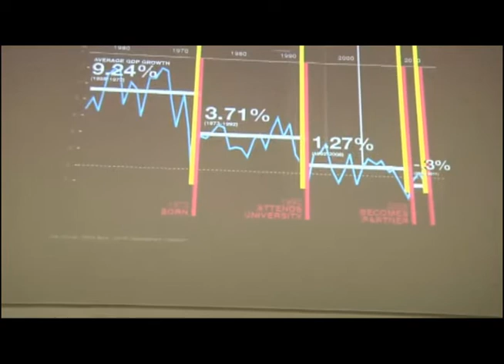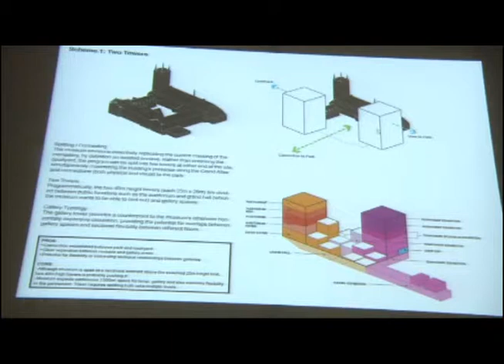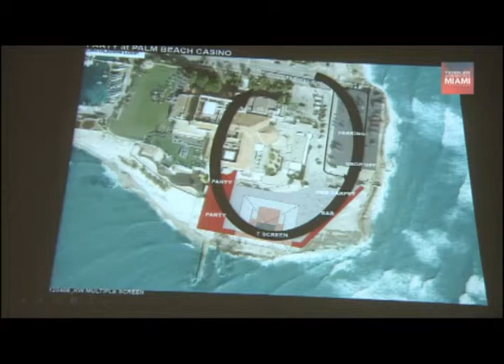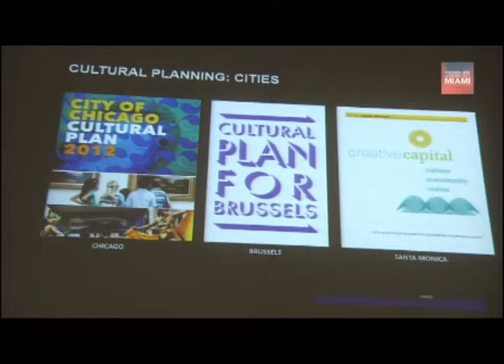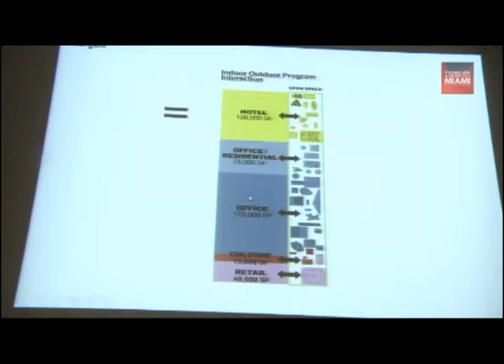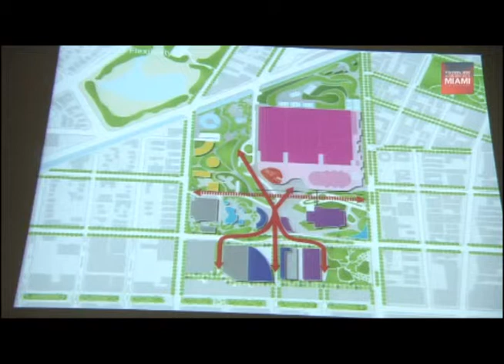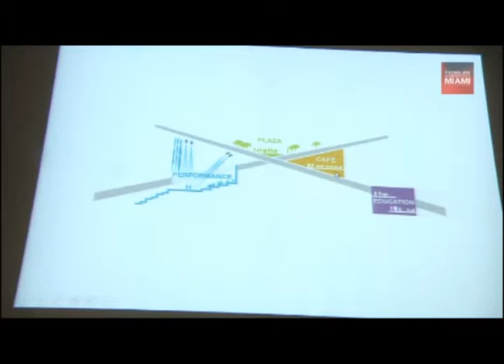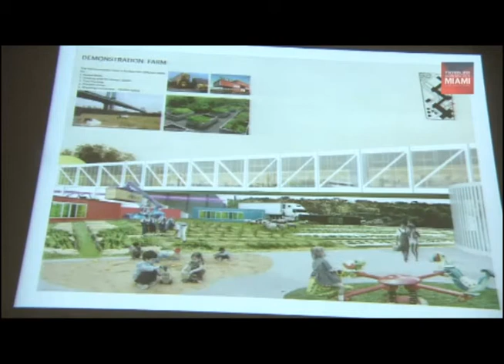Tecnoglass Lecture Series / 2.17.16. Shohei Shigematsu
Shohei Shigematsu. OMA in the Americas.
A lecture on OMA’s practice of architecture, urbanism, and cultural analysis in North and South America. Shigematsu, Partner and Director of OMA New York, will introduce a selection of projects from the OMA New York office that explore new strands and hybrids of architecture typologies, from food hubs to elevated parks and urban water strategies.

The 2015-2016 series titled "Miami and the Tropical World" examines Miami in its accelerated transformations along with issues associated with "the tropical" as a geographic and conceptual category: climate and its influence on architecture and cities, vernacular traditions and their ability to adapt for resiliency and sustainability, and development in emerging economies.